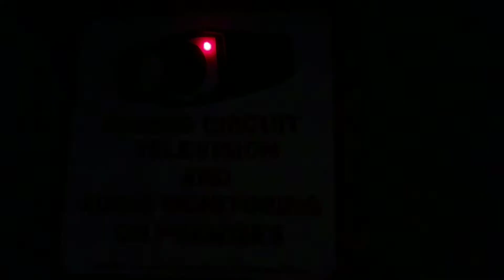Security sign with blinking light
Security sign with blinking light from Reliable Chimes